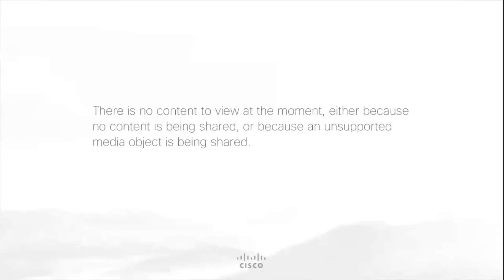Webinar: The Talavera Manifesto for Quantum Software Engineering and Programming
QANSWER 2020 Webinars | In the framework of QANSWER 2020, the Talavera Manifesto for Quantum Software Engineering and Programming was agreed. This recorded webinar will discuss the context that led to its creation, its principles and Commitments and calls to action.